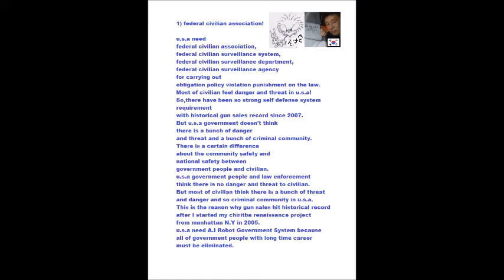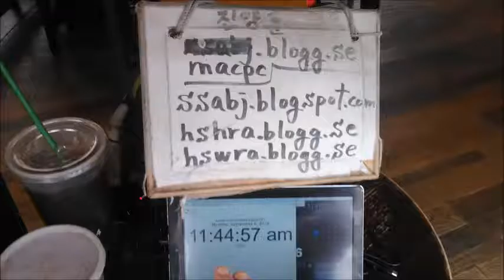My Sep 08,09 2019 Slideshow 3